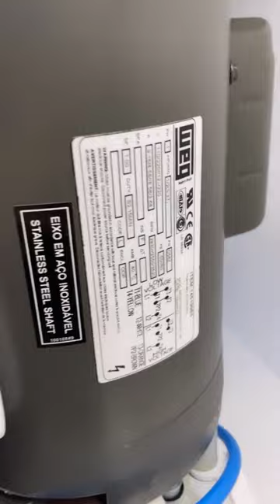Bomba de Vácuo Odontológica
Bomba de Vácuo Odontológica fabricada pela GG Equipamentos Médicos – modelo MD 600 0,5HP, muito utilizada em consultórios odontológicos, principalmente para os profissionais que trabalham com cirurgias.

bomba odontológica# odontologia#equipamentosmedicos